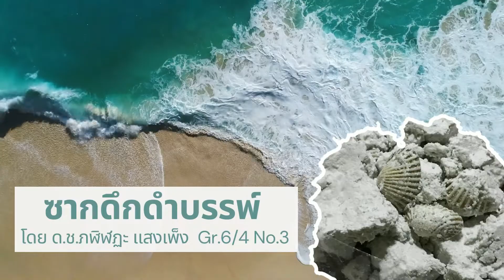การทดลองวิทยาศาสตร์ เรื่อง ซากดึกดำบรรพ์